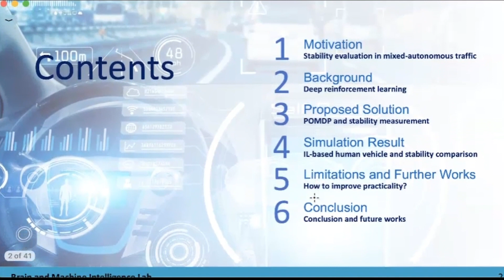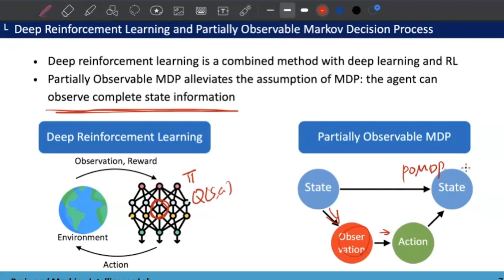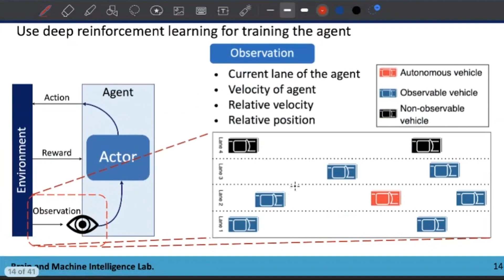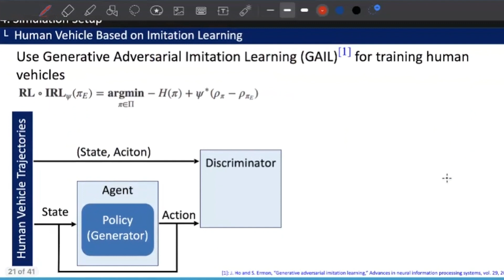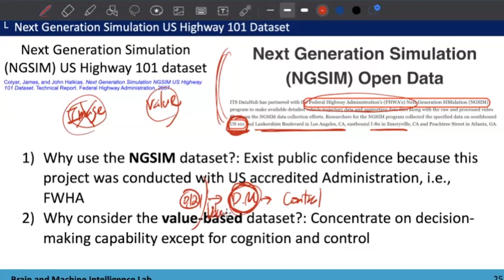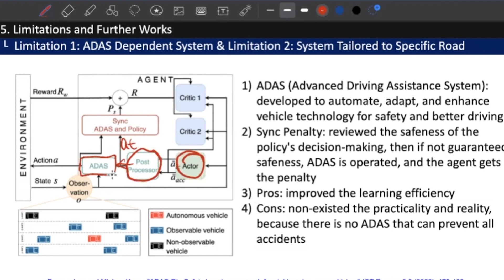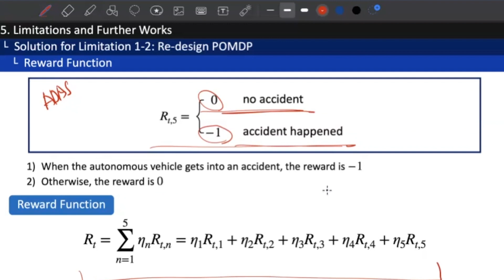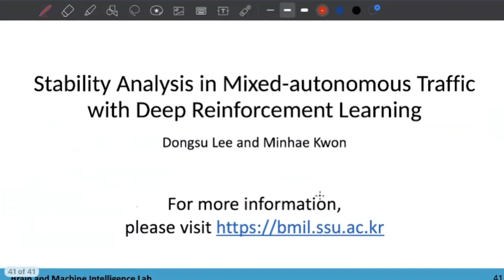Stability Analysis in Mixed-autonomous Traffic with Deep Reinforcement Learning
Dongsu Lee, Minhae Kwon
IEEE Transactions on Vehicular Technology, vol 72, no. 3, 2023.
Brain and Machine Intelligence Lab. (BMIL)